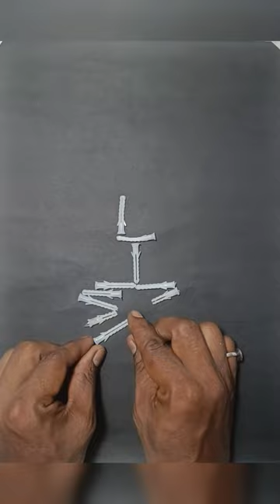Crafting Hanuman Ji Transforming Rawal Plug into Divine Art